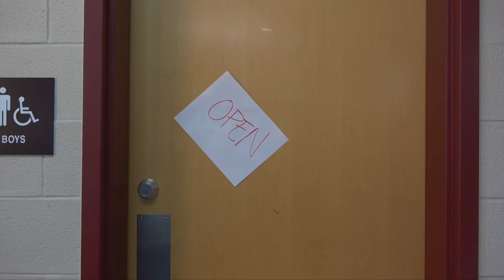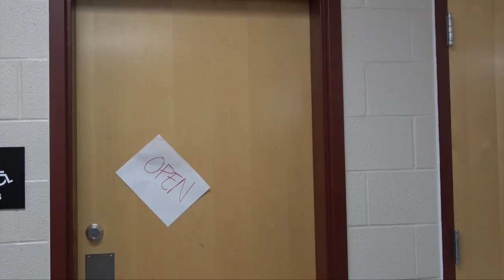How did Ian get Detention?!?!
My son Ian’s short from Kingsway Live! On 2/23/24